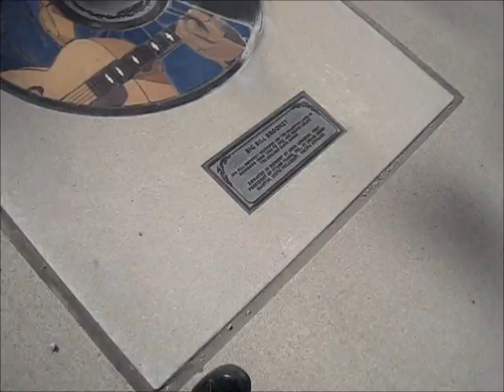a day out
i was complaining bout cabin fever and mom and mike took me hiking :3